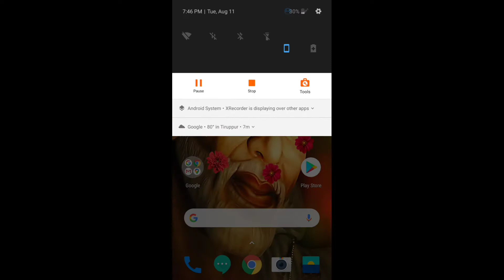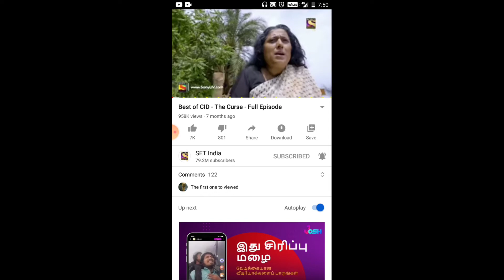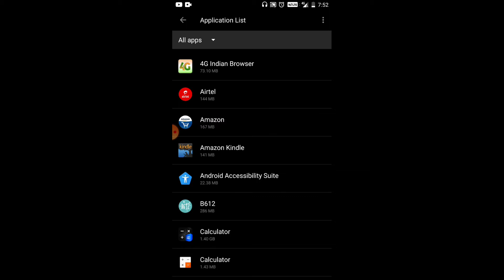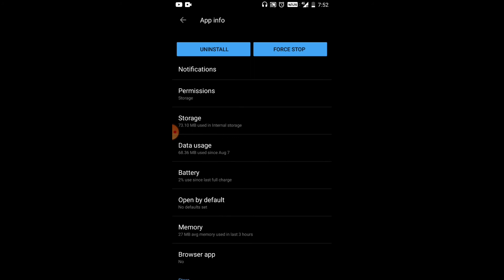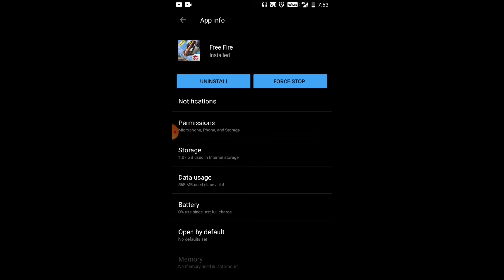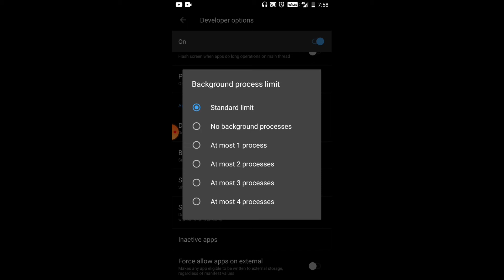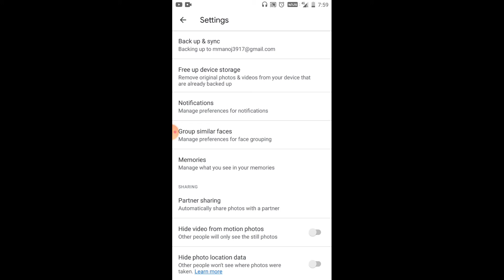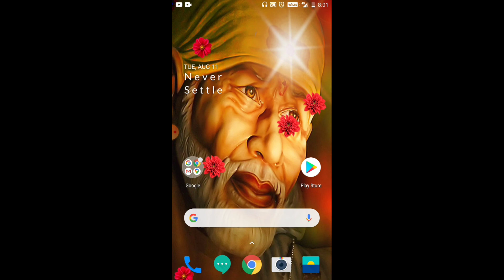ଫୋନ ର ଇଣ୍ଟରନେଟ ଶ୍ରିଘ୍ର ସରି ଯାଉଚି ବନ୍ଦ କରନ୍ତୁ ଏହି ସେଟିଂ//internet data jaldi khatam ho jata hai ?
ଫୋନ ର ଇଣ୍ଟରନେଟ ଶ୍ରିଘ୍ର ସରି ଯାଉଚି  କି ତାହାଲେ ଶ୍ରିଘ୍ର ବନ୍ଦ କରନ୍ତୁ ଏହି ସେଟିଂ //internet data jaldi khatam ho jata hai ?

hii friends ମୁଁ ଆଜି କହିବି ଆପଣ ମାନଙ୍କୁ କେମିତି ଆପଣ ମାନେ ଯଦି ଆପଣଙ୍କ ର ଫୋନ ରେ ଶ୍ରିଘ୍ର ଇଣ୍ଟରନେଟ ସରି ଯାଇଛି ତାହାଲେ ଶ୍ରିଘ୍ର ଫୋନ ରେ କରନ୍ତୁ ଏହି ସେଟିଂ ସବୁ ବନ୍ଦ୍ excellent Manoj

mic...LS Letsshop 3.5mm Clip Microphone For Youtube | Collar Mike for Voice Recording | Lapel Mic Mobile, PC, Laptop, Android Smartphones, DSLR Camera Microphone Microphone

tripod..KBOOM Camera Tripod Stand With 3-Way Head Tripod for Digital Camera DV Camcorder, Tripod 3110 with mobile Phone holder mount Tripod

2n tripod..

instagram I'd..I'm on Instagram as @saimanoj_sharma. Install the app to follow my photos and videos.

excellent Manoj, android, app, internet jaldi khatam ho jata hai, net jaldi khatam ho jata hai, internet data pura din kaise chalaye, mobile data bahut jaldi khatam ho jata hai, mobile data kaise bachaye, phone, how to, new, 2020, Lucky Pandey 2m,